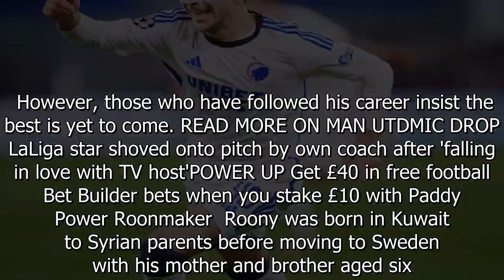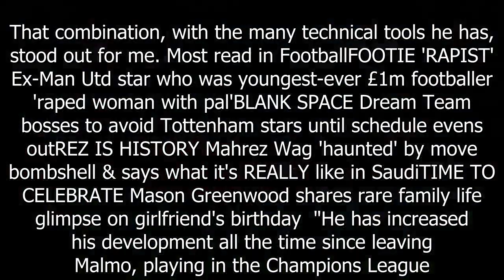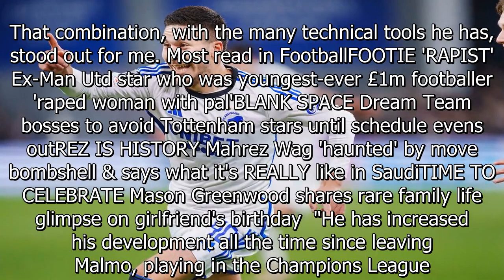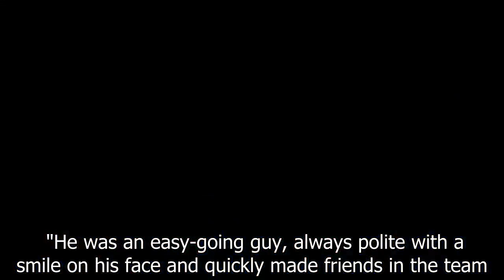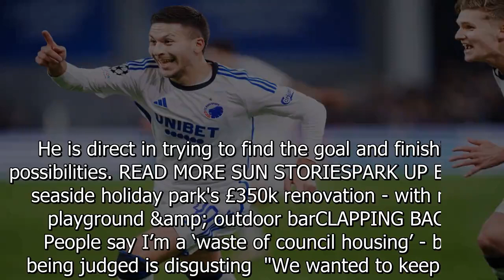Meet next Salah who broke Man Utd's hearts and 'will join great Prem club'